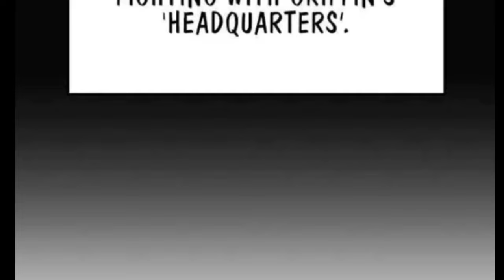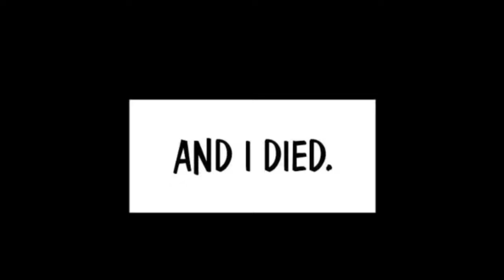SSS - Rank Necromancer reincarnate || episode - 1 || explain in hindi / Urdu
SSS - Rank Necromancer reincarnate

outro music : - the day at the sea ( NCS )

Any Footage / Image in this video has only been used to communicate to our audience in a understandable language to audience . We make these videos with the intention of educating others in a motivational / inspirational form . This video is also for TEACHING purposes . We don't plan to violate anyone's rights . However given that it is open to interpretation if any OWNER of Content Clips / images would like us to remove the video we have no problem with that and will do so as fast as possible .